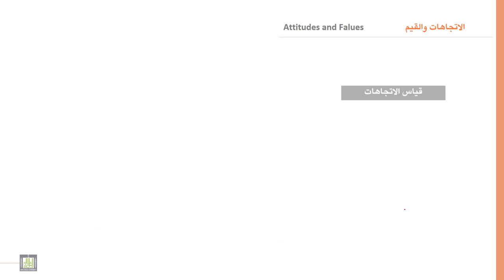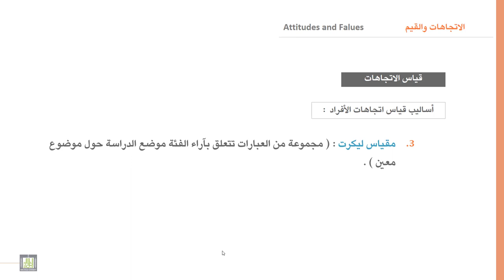السلوك التنظيمي | 6-3 | الاتجاهات وتغير الاتجاهات وقياسها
الوحدة 6 : الإتجاهات والقيم
الدرس 3 : الاتجاهات وتغير الاتجاهات وقياسها